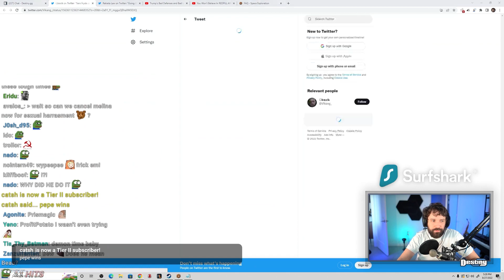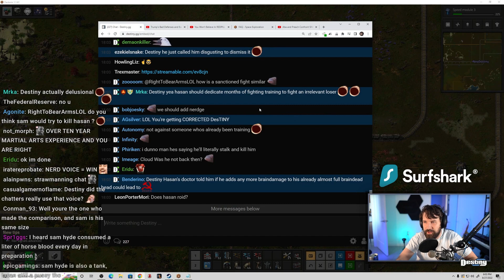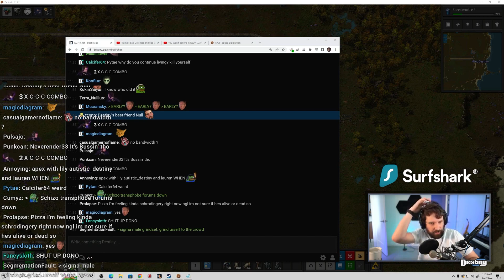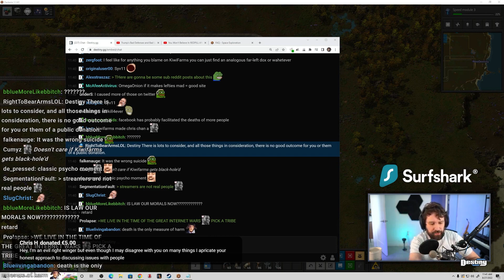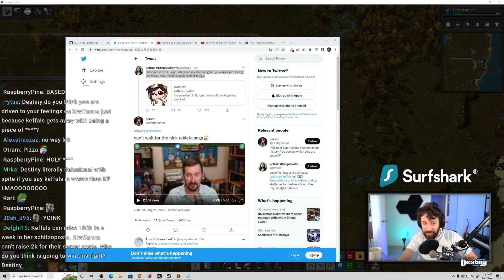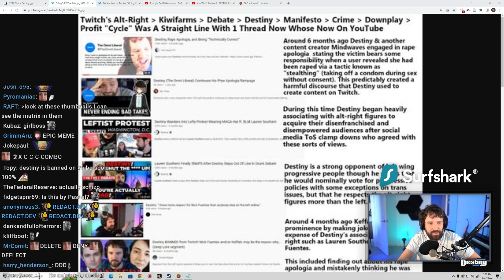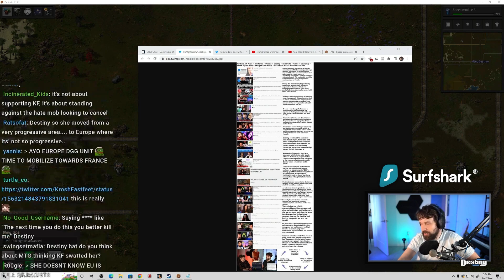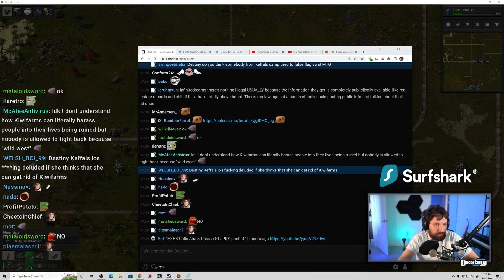Destiny Talks About (Sam Hyde Calling Hasanabi out, Donating to Kiwi Farms, Keffals)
►Timestamps:
00:00 - Reacting to Sam calling Hasanabi out, Boxing
05:35 - Keffals vs Kiwi farms, deplatforming, donating
11:04 - Null's interview, mass reporting Destiny
14:02 - ??? , Keffals lies

Channel update:  💔

Feeling extra generous today?
Consider donating ^-^